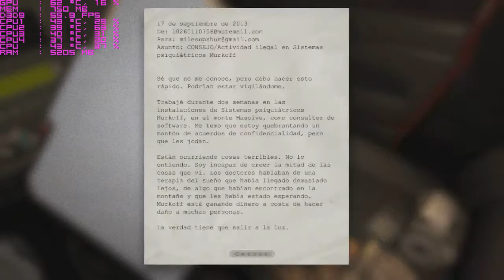Outlast / i5 4460/ 8 GB/ GTX 950/ 1080p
Caracterìsticas PC:

CPU: Intel Core i5 4460 a 3.2 GHz con turbo boost a 3.4 GHz.
Placa Base: Asus Z97-K/CSM.
RAM: 8 GB DDR3 Corsair Vengance Dual Channel.
Almacenamiento 1: Sandisk Plus SSD 120 GB.
Almacenamiento 2: Samsung 1 TB.
Almacenamiento 3: Western Digital 300 GB.
Gráficos: Gigabyte GTX 950 2 GB GDDR5.
Fuente de poder: Corsair CX600M.